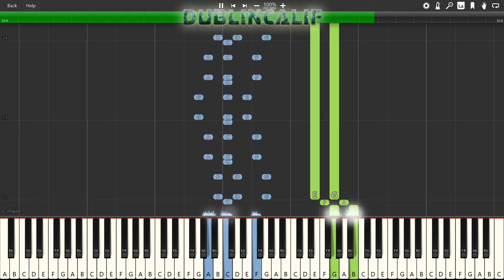New Super Mario Bros. - World 5 Map Theme Piano Tutorial Synthesia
Arranged and provided by ElPapiOfItay exclusively for Dublincalif